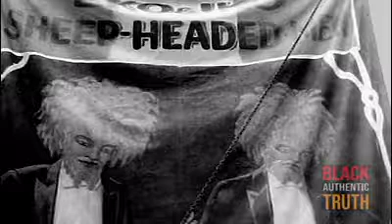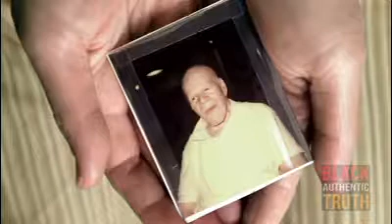Albino brothers kidnapped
Albino brothers kidnapped in the generations after slavery to be in the circus as a freak show act.